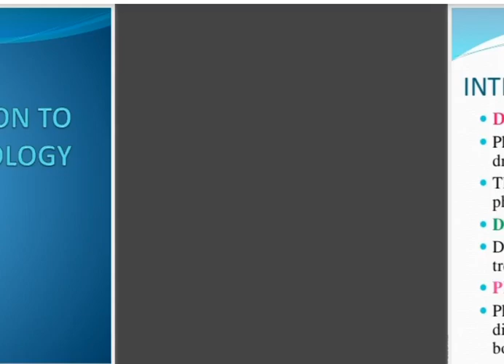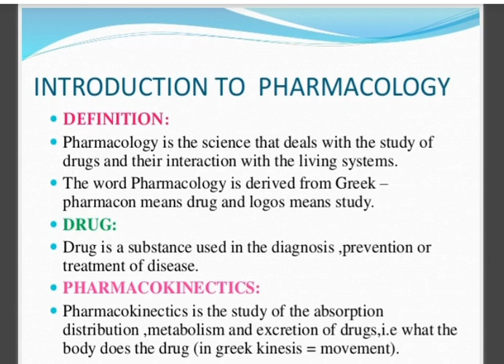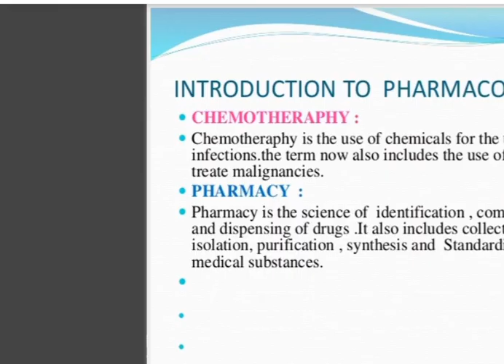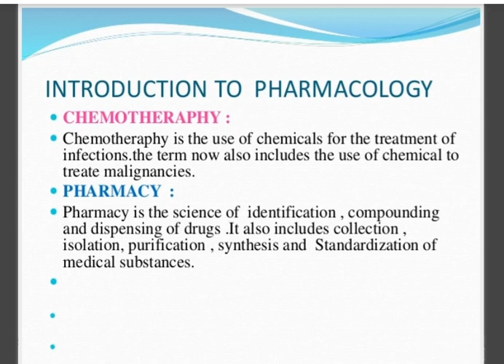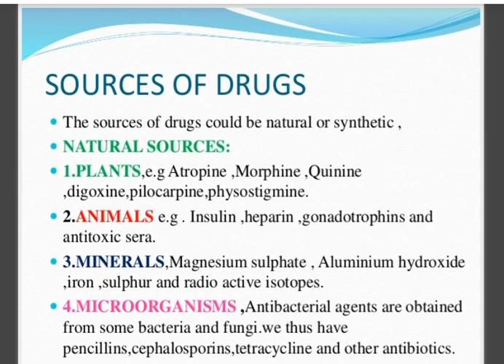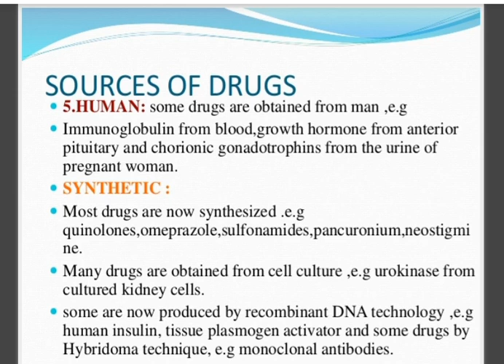Introduction to pharmacology